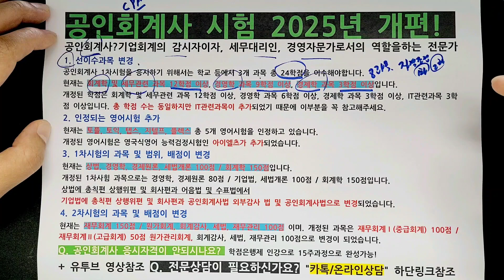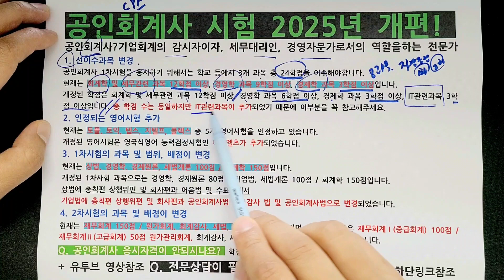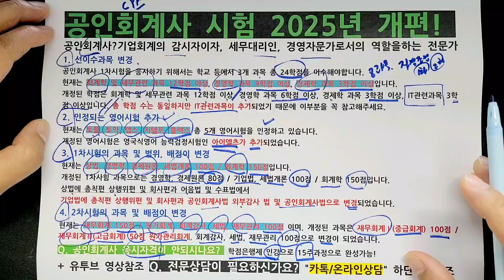공인회계사 시험 2025년 개편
공인회계사란 기업회계의 감시자이자, 세무대리인, 경영자문가로서의 역할을 하는 전문가입니다.
공인회계사가 되기 위해서는 자격요건을 갖추고 1차, 2차시험에 통과하면 됩니다.
최근 공무원을 응시하는 준비생이 많이 줄어들면서 공인회계사(CPA), 세무사 등으로 진로를 많이 바꾸었다고 합니다. 그만큼 인기 자격증으로 점점 더 응시하는 학생이 많아지고 있는데요.
공인회계사시험 변경된 내용을 살펴보겠습니다.

Q. 교육진행 과정 궁금하신가요?